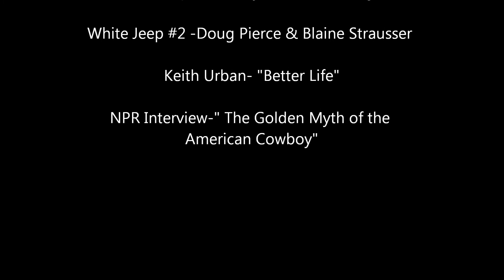Hold On Baby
4 wheeln in the Box Canyon area of AZ